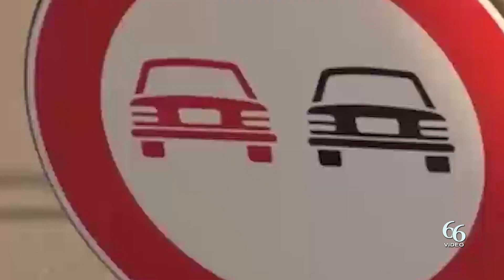Carlentini Vacanza da incubo per 3 turisti, auto li travolge sul marciapiede ricoverati in ospedale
Incidente nel siracusano dove dove un auto travolge tre pedoni a Carlentini. In corso le indagini per capire come mai la macchina sia andata fuori controllo colpendo i tre passanti.

Secondo una prima ricostruzione dell’evento incidentale, una donna ha perso il controllo della sua Opel ed ha travolto una coppia di coniugi e la cognata che erano su un marciapiede. Alla guida del mezzo c’era una donna di 57 anni, residente nel posto dove è avvenuto il sinistro.

Le cause sono ancora al vaglio dei carabinieri che stanno effettuando gli accertamenti di rito per capire cosa sia realmente successo. Sul posto anche il comandante del vigili urbani di Carlentini gli agenti di polizia municipale.

Sono quindi tre i feriti e tutti in ospedale, le persone coinvolte sono di Vicenza. Diversa collocazione per i tre feriti nei nosocomi del siracusano: il marito si trova al Cannizzaro, la moglie è invece al San Marco, la cognata è ricoverata nell’ospedale di Lentini.